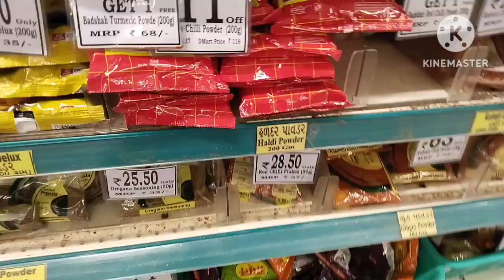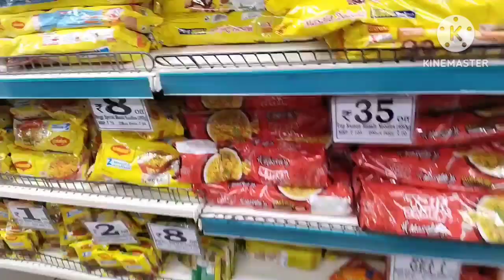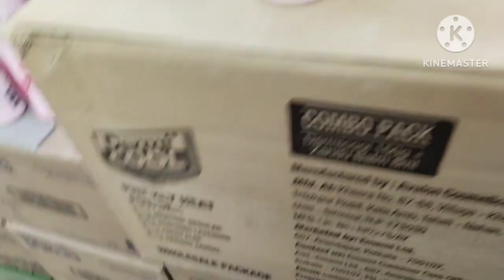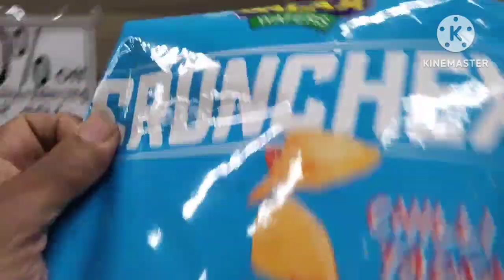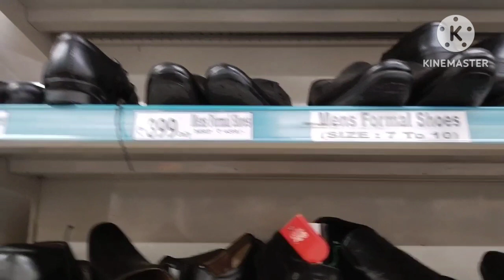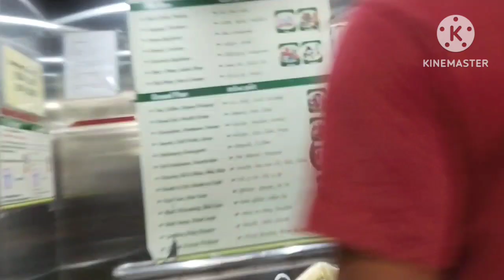D'mart grocery shopping 🛒🛍️/D'mart monthly grocery shopping vlog 🛍️🛒